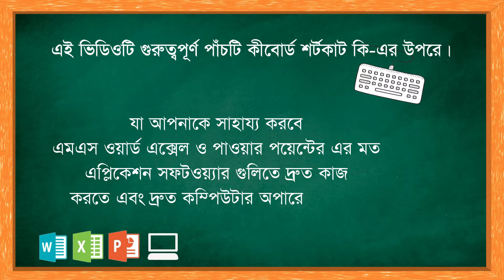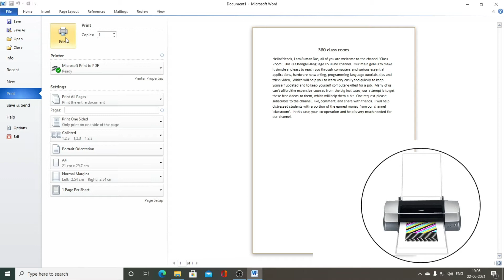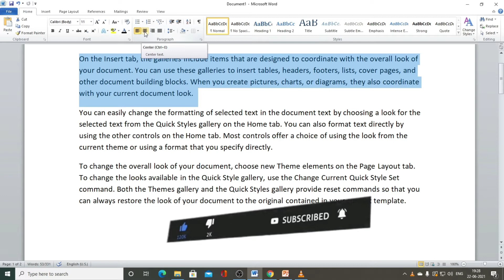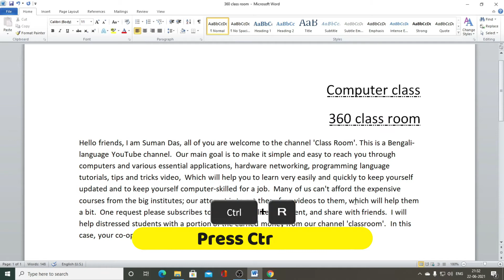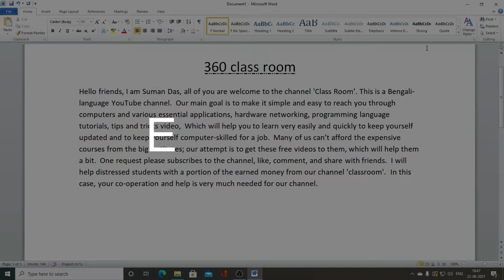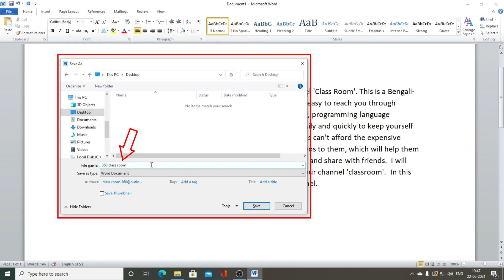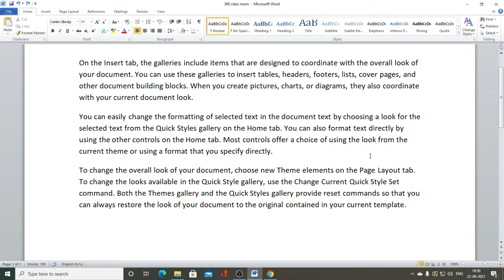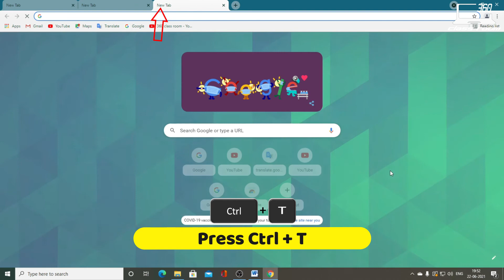Keyboard shortcut keys class 4 | কীবোর্ড শর্টকাট কী ক্লাস 4 | Important shortcut key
Hello friends,
About this video:
This video is about the shortcut key.  Which will help you develop your computer skills.  This is the first class of computer keyboard shortcut keys, how more classes on computer keyboard shortcut keys are coming, because it is not possible to say all the shortcut keys in a class.  Here are five shortcut keys discussed very simply and with examples.  We hope you find these videos on computer keyboard shortcut keys very helpful.

If you like the video, make a small help. Give them a chance to learn.  The videos are being made with a lot of hard work just to make your computer learning easier.

How to create a folder | Four different ways to create folder | ফোল্ডার তৈরির চারটি ভিন্ন উপায়।

TECHNICAL FULL FORM PART-3 | Computer Retard full form in Bengali | Full Forms of daily using words